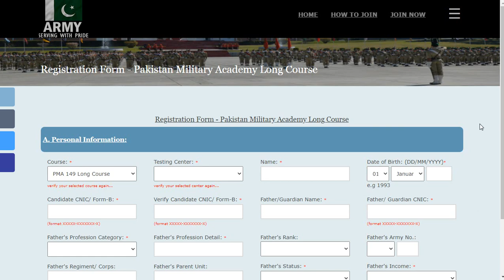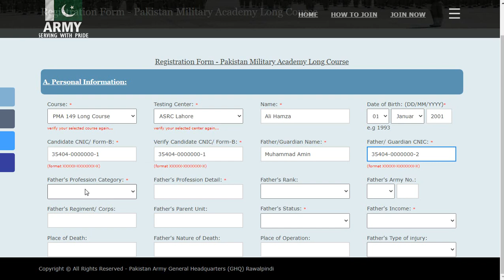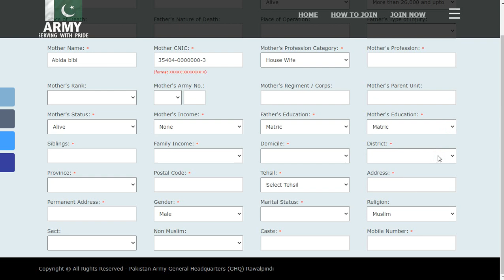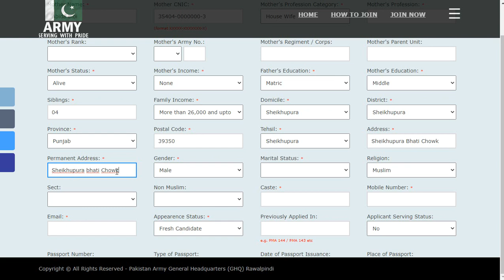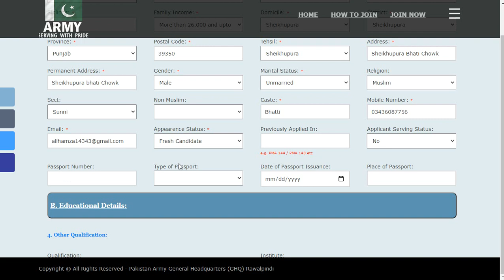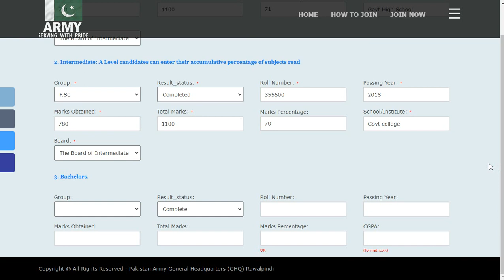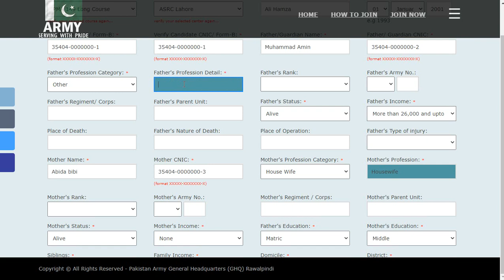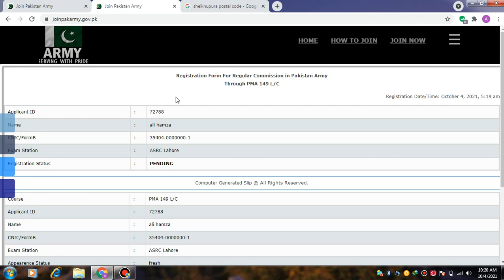PMA Long Course Online Registration | Pak Army Officer Online apply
Initial Test Pass In 1st Attempt ( Click Link For All Details )...

Take Notes & Start Preparation To Make 100% Confirmed Success...
Colnol Assistant..